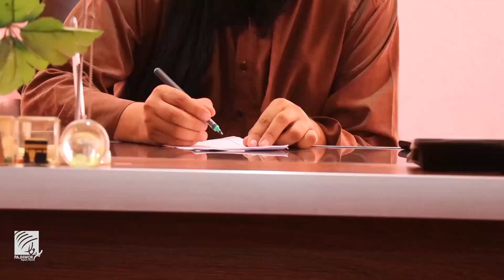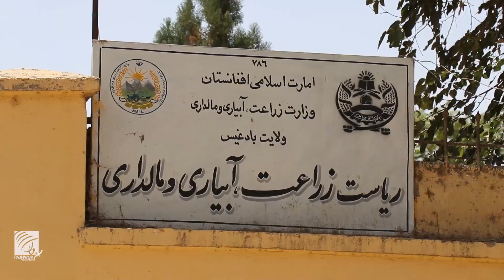حاصلات گندم در ولایت بادغیس کاهش یافته است